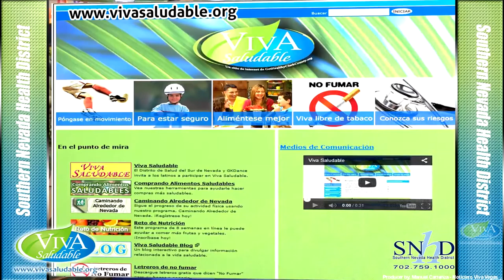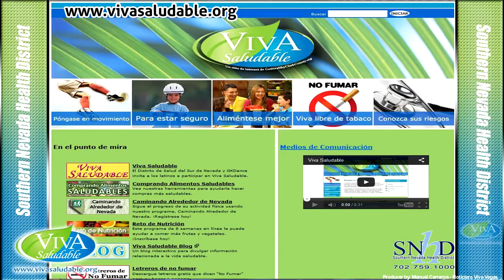Lo Mejor de La Calabaza en Halloween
La Calabaza y sus propiedades